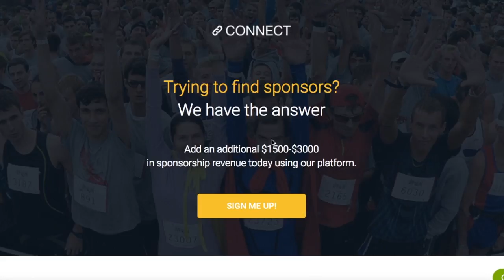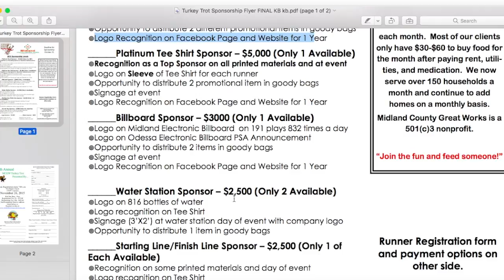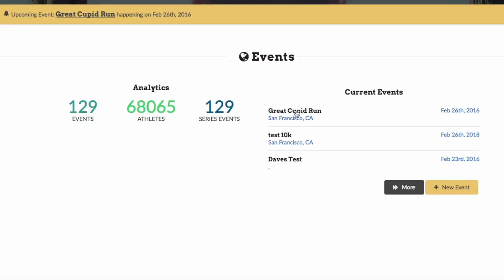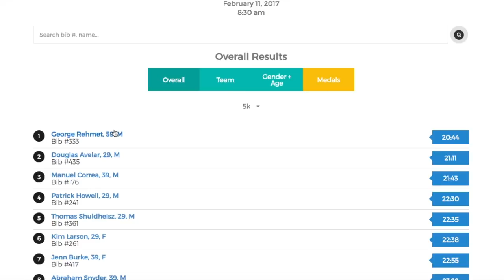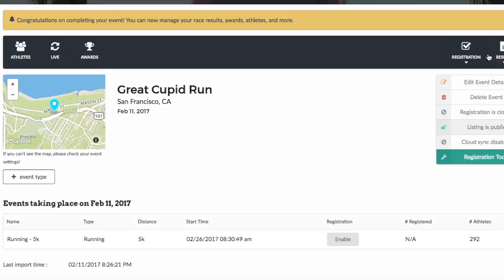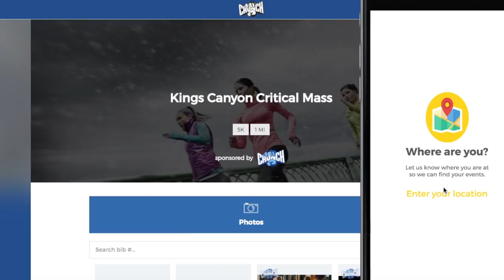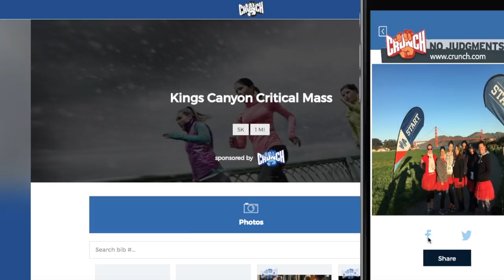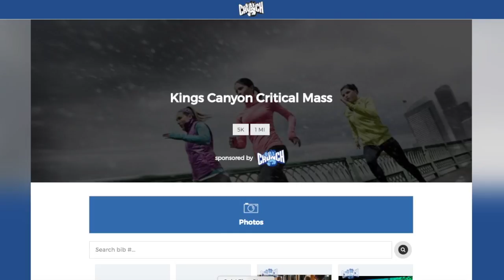Connect Sponsorships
An in depth dive on how sponsorships and digital touchpoints can be enhanced using the Connect platform. The Connect platform can help an event director provide better targeted marketing for endurance event sponsors.